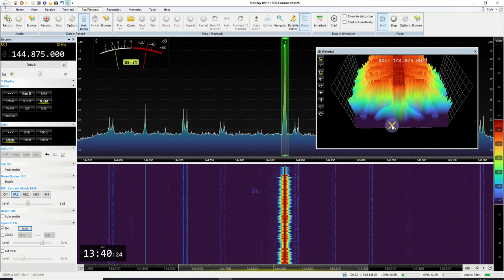Video of an American net, yesterday on PI3XDV analog by my "neighbor" Tony, PA0564SWL.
SDR Console 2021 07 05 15h 40m 02s

Thanks Tony!